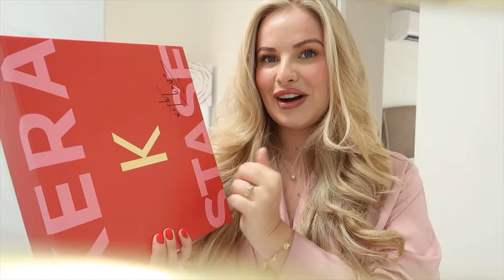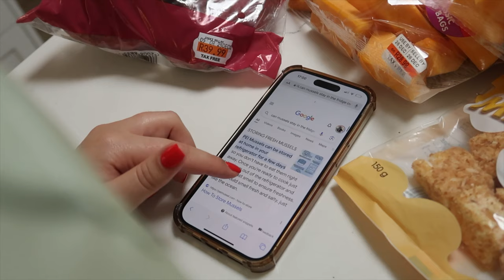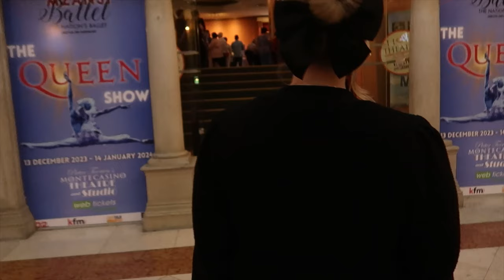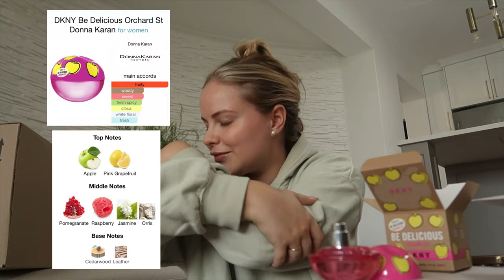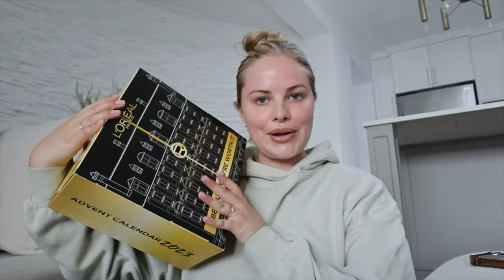THE FINAL VLOGMAS 2023: Christmas Day, Cook with Me, Time with Family & Resetting for the New Year